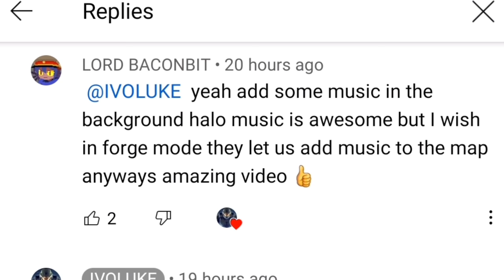Assault On The Control Room | MCC Custom Game Browser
Another iconic mission remade by the mster brick. Love this map! Very accurate to the OG mission and fun HOWEVER the 3rd phase is unfair! The falcons should be in a secure place so that the elites can't steal it until after the spartans take it out. Also there should be a teleporter that takes the spartans to the start of the bridge! This will make the gameplay more dynamic as the falcons are a risky but faster route to the bomb area and the teleporter is a slower but safer route! Oh and give spartans lasers and rockets and snipers too in a secure place away from the elites! One more thing: make the teleporters visible! We had no idea where to go and were confused! Make the teleporter that takes you to the bomb area visible for players that aren't familiar with the map or Halo in general. With all that said I had a great time playing on this map and enjoyed editing the video too! Hope yall enjoy!

Halo CE OST 03 Brothers In Arms | Martin O'Donnell

Halo CE OST 19 On A Pale Horse | Martin O'Donnell

Halo CE OST 05 Perilous Journey | Martin O'Donnell

Halo CE OST 26 Halo | Martin O'Donnell

Halo CE OST 14 Covenant Dance | Martin O'Donnell